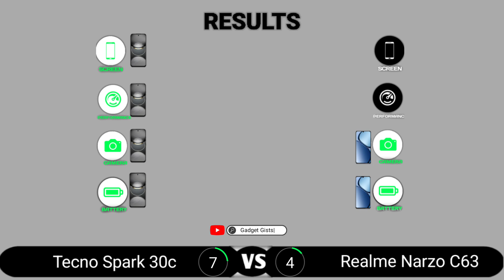Tecno Spark 30c vs Realme Narzo C63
Tecno Spark 30c vs Realme Narzo C63 || Full Comparison - Which one is Best?